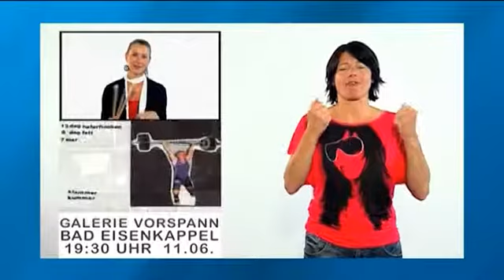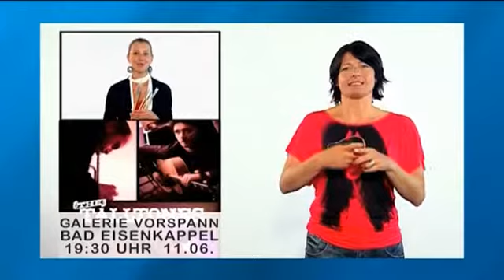Meine Termine in Kärnten